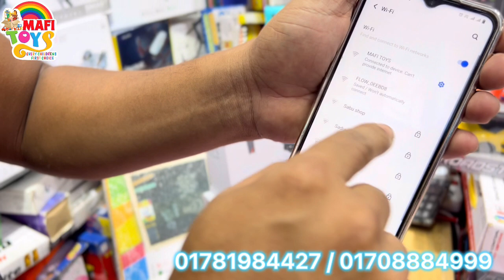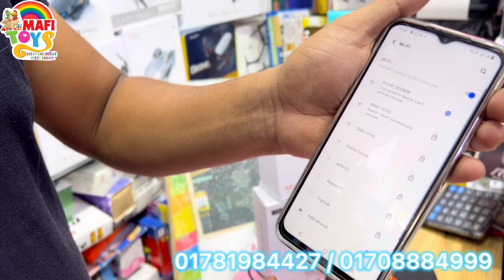PRICE :6000 TAKA (Double Battery 3.7V 1800mAh)(Double camera) (Rotate cam) RG107 PRO (01781984427)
🔷🔷(Double Battery 3.7V 1800mAh)🔷🔷
     🔷🔷 (Double camera) (Rotate cam)🔷🔷
              ⭕️⭕️ RG107 PRO ⭕️⭕️

RG107 RG-107 PRO 5G WiFi FPV with 4K HD ESC Dual Camera Obstacle Avoidance Optical Flow Positioning Foldable RC Drone Quadcopter RTF

অর্ডার করতে চাইলে আপনের পুরো ঠিকানা এবং মোবাইল নাম্বার টা দিয়ে দেন।  কল করুন 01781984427 / 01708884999
      অথবা বসুন্ধরা সিটি শপিং মলে ভিজিট করুন লেভেল-১, ব্লক-সি, দোকান-৭৭ MAFI TOYS

To place an order online for FREE home delivery,
Confirm to order Name : .
Mobile number : .
Delivery full address : .
You can buy directly from our store at Level 1, Block C, Shop 77 Panthapath, Bashundhara City Dhaka , Bangladesh.

Specification:

Item NO: RG107 PRO

Color: Orange, Black (Optional)

Gyro: 6-axis

Frequency: 2.4G

Channel: 4CH

Quadcopter Battery: 3.7V 1800mAH LiPo Battery (Included)

Transmitter Battery: 3 x AA Battery (NOT Included)

Flying Time: About 15 minutes

Charging Time: About 60 minutes

Remote Control Distance: About 100m (no interference)

FPV: 2.4G WiFi

Image Transmission Distance: About 50m (no interference)

Camera Resolution: 4K Dual Camera (Adjustable Angle 90°)

Frame Rate: 20fps

Obstacle Avoidance System: Infrared Obstacle Avoidance

Mobile Device System Version: IOS 9.0 and above, android5.0 and above

Quadcopter Size: 125 x 50 x 85mm (Foldable)

                           270 x 50 x 220mm (Unfoldable)

Quadcopter Weight: About 100g

Package Weight: 450g

Storage Bag Size: 220 x 170 x 65mm

Features:

- Folding arm, small size, easy to carry.

- Built-in 6K HD dual wide angle camera give wide range high denfinition pictures and video.

- 360° automatic detaction of surrounding infrared obstacle avoidance, worry-free flight.

- With 1800mAh large capacity battery, the flying time up to 10mins.

- Draw a flight path on the screen, the drone will fly autonomously along the specified path.

- Way-point Flight: Plan your flying route by drawing the dots on the built-in map on the App, recording beautiful scenery along the route.

- Point of Interest: Select a building or location and click it on the map of App. The drone could continue to fly clockwise around this specific building or location, presenting a comprehensive image.

- Return to Home: It will always returns automatically whenever Battery is low, Signal is lost or You press one key return.

- 2.4GHz anti-interference technology.

- 4 channels for ascent, descent, forward, backward, left flight, right flight and 360°roll.

- Six-axis gyroscope, smoother flight and more convenient control.

Function: up / down, front / back, left / right turn, lateral flight, three-level flight speed, around flight, waypoint flight, altitude hold mode, headless mode, one key return, one key take off and landing, WiFi FPV, dual camera / video, Infrared Obstacle Avoidance

Package Included:

1 x RG-107 PRO RC Quadcopter

1 x Remote Controller

1 x 3.7V Battery

1 x USB Charging Cable

2 x Spare Blade

1 x Screwdriver

1 x User Manual